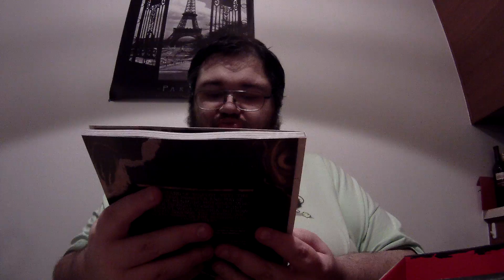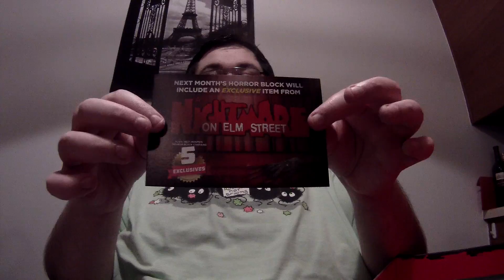HORROR BLOCK October 2016 Unboxing!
Clowns! I mean Horror Block October 2016 is here and lets see what I got in it shall we? Please check out the links below to other social media sources im using! :)